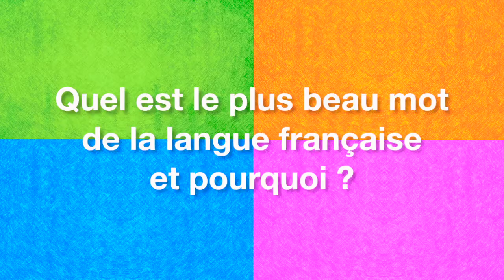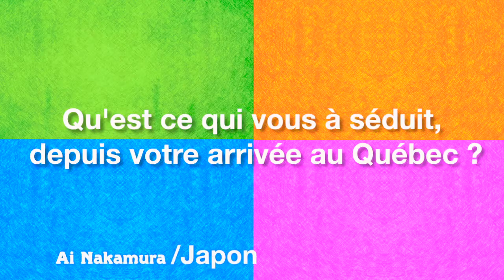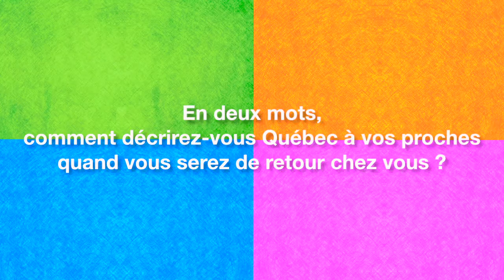Forum Mondial de la langue française // Mosaïque 3 juillet 2012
Court film voxpop créer, tourné, réalisé et monté en 10 heures!!!
Chacun des films était présenté avant chaque spectacle produit lors du Forum Mondial de la langue française / Québec 2012
Bref, un intense marathon √

Production : Eric Boschae
Conception, réalisation et montage - Eric Boschae
Caméra - Cedric Martinez
Musique - Alexandre Choiselat
Direction artistique de l'événement - Monique Giroux